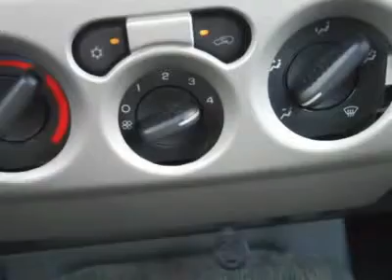2005 CHEVROLET COLORADO Houston, TX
2005 CHEVROLET COLORADO Houston, TX
Stock

Mac Haik DCJ Houston Preowned
11000 North Freeway

This 2005 Chevrolet Colorado Crew Cab comes with our free and clear car fax. Some of the options include power windows, power locks, aluminum wheels, keyless entry, AM/FM stereo, CD player, and auxiliary Pwr outlet, cloth interior, and driver and passenger airbags.